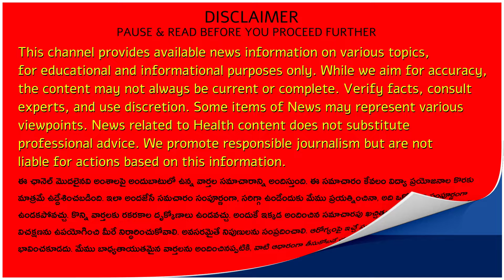2024 బడ్జెట్ పై బొప్పరాజు ఏమన్నారో వింటే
2024 బడ్జెట్ పై బొప్పరాజు ఏమన్నారో వింటే

Description:
2024 బడ్జెట్ పై బొప్పరాజు ఏమన్నారో వింటే

According to a statement by AP JAC Amaravati Chairman Bopparaju Venkateshwarlu and Palishetti Damodar Rao, government employees have received relief in the 2024 budget. The budget introduced new income tax slabs and increased the standard deduction from Rs. 50,000 to Rs. 75,000, providing relief to employees with incomes up to Rs. 10 lakhs and those earning up to Rs. 15 lakhs.

Additionally, Rs. 15,000 crores have been allocated for constructing the Amaravati capital and support for the development of backward districts, fostering new confidence and enthusiasm. They expressed gratitude to Prime Minister Modi, Finance Minister Nirmala Sitharaman, and Chief Minister Chandrababu Naidu for prioritizing the state in the budget allocations.

2024 బడ్జెట్ పై బొప్పరాజు ఏమన్నారో వింటే

11.  Music from the YouTube music library
12.  Music from Video Editors used in the video-making